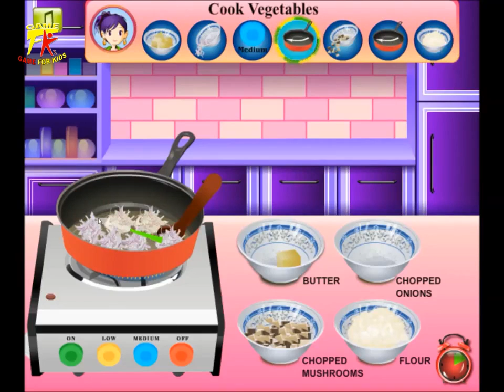Game For Kids 2016 ☀ Sara's Cooking Clas Mushroom Soup Hd Movie Game | Girl Game